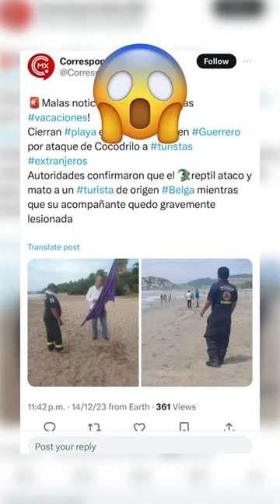Ataques de Tiburón en México 🇲🇽🦈😯tiburon